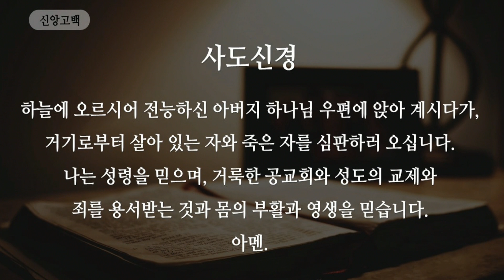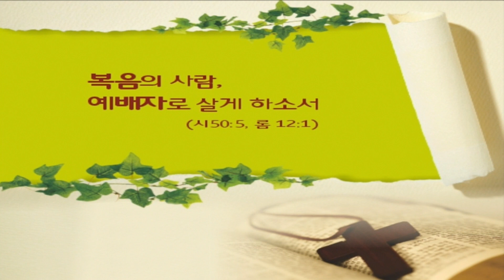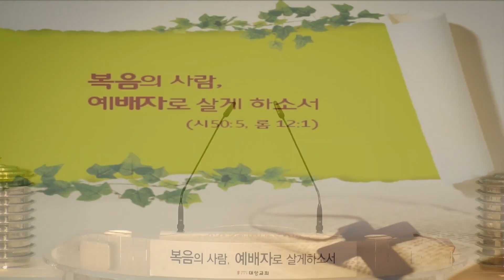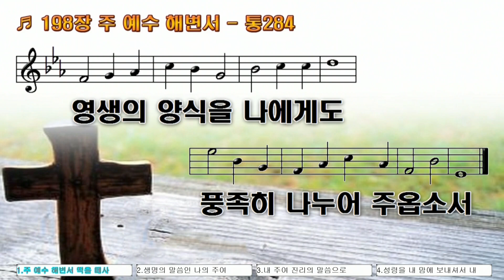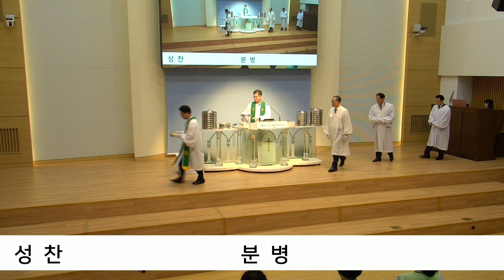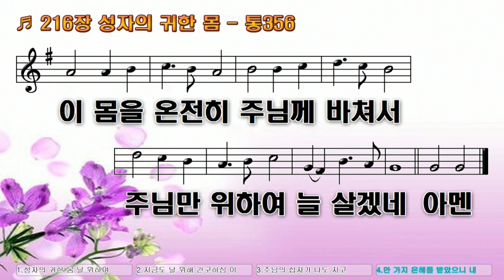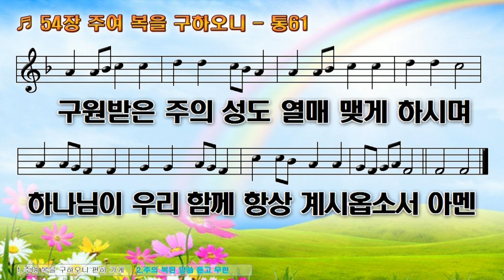20230903 주일예배실황